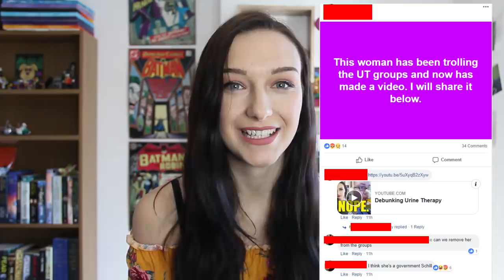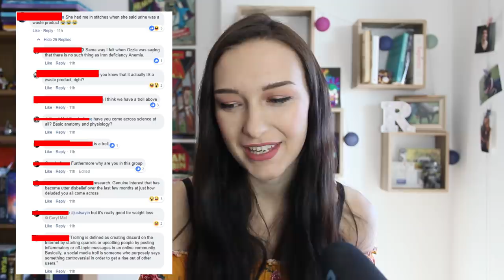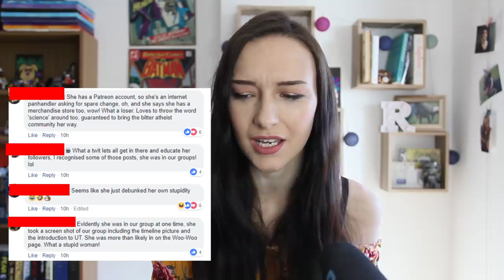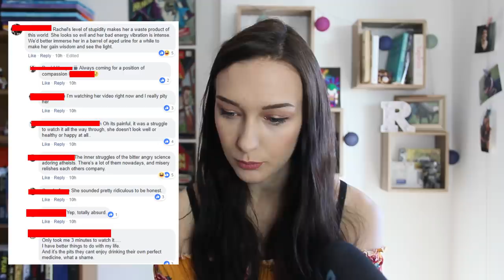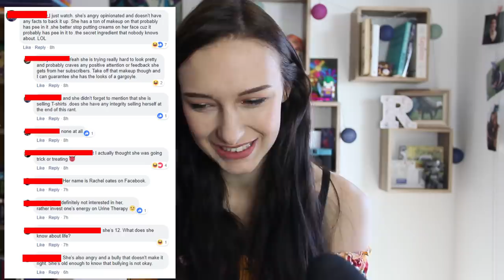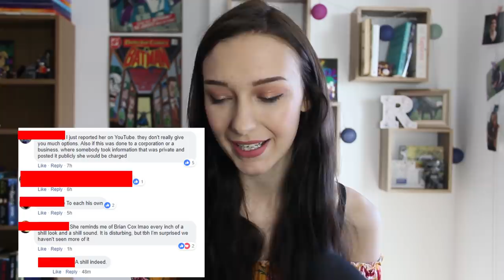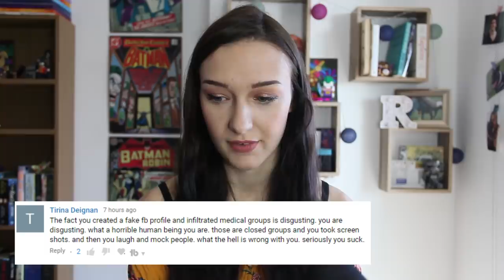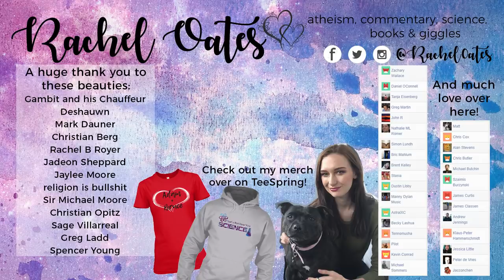Pee Drinkers Responded To My Video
I also want to add that as of making this video, I'm done with the UT Facebook groups, I'll be leaving them alone. I might come back to the topic (as a whole) at a later date, but I've got what I needed from the groups, learnt enough about the people and I don't want to upset them any more than they already are.

LETTERS:
Rachel Oates
Unit 16588
London
W1A 6US

PARCELS:
Rachel Oates
Unit 16588
Courier Point
13 Freeland Park
Wareham Road
Poole
Dorset
BH16 6FH
UK.

Mark Graham
Christian Berg
Rachel B Royer
Jadeon Sheppard
Jaylee Moore
religion is bs
Sir Michael Moore, Bt.
Christian Opitz
Sage Villarreal
Greg Ladd
Spencer Young

Zachary Wallace
Daniel OConnell
Tanja Eisenberg
Greg Martin
John R
Nathalie ML Romer
Simon Lundh
Bric Mahlum
Brent Kelley
Stasia
Dustin Libby
Manny Dylan Music
AstralXC
Becky Lashua
Tennomusha
Pilot
Kevin Conrad
Michael Sommers
Matt
Chris Cox
Alan Stevens
Chris Butler
Michael Butchin
Szaimis Burzynski
James Curtis
James Classen
Andrew Jennings
Klaus-Peter Hammerschmidt
Jessica Little
Peter de Vries
Jacconchen

David G
Rachael Cooper
Pegasos
Kaisha Young
Yamile Reyes
Tyler james cleghorn
Bastian Hamilton
Helene de Marcellus
Abrie Fourie
Chuong the Film Critic
Eden Meirow
Titania Grewe
Tim Boie
 David Weum
L McKinnon
EventHorizon
ultima9
Silvan Wespi
Susan Schindler-Lorito
DawnOfPagolia
Brant Lafrenz
Daniel Loughmiller
Mike Apple
Kevin Breen
Hycron1234
Martine Waeras
Nameless600
Alison Ryland
TaterThoughts
Abigail Boyd
Sean Blackwell
Alex Gillott
Tia
kelly nicholls
Pete Warchol
Matthew N
James Hale
Riley Cox
Pixelated Skeptic
Craig Stone
Barry Smith
Jeannie Ashelin
Katie Klebba
Leanne Rath
Vanessa Nassberger
Jeremy Frens
Marlon Robertson